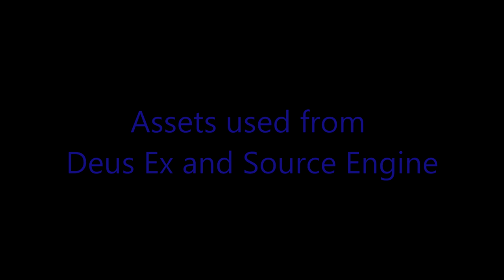Paul Denton Saves His Brother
Entry to the Deus Ex 20th Anniversary Collab, hosted by Butane Boss